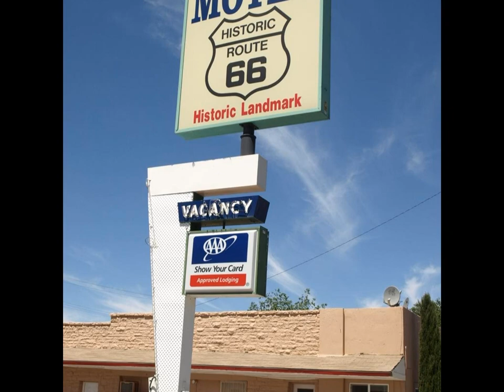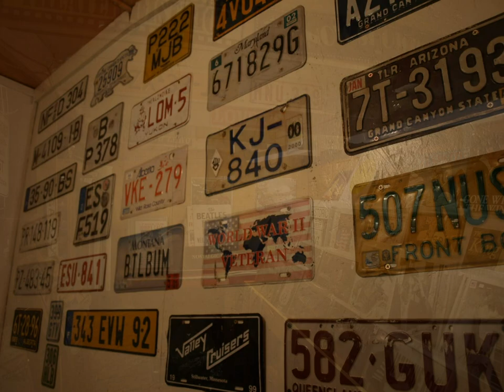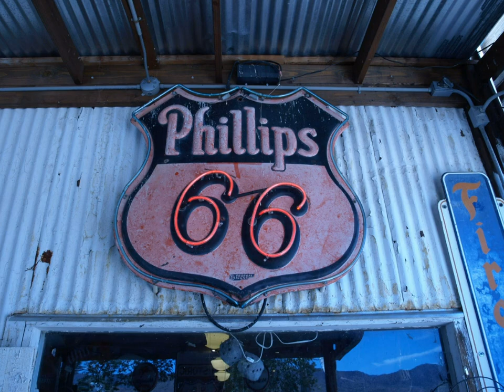Route 66 - Seligman - Hackberry General Store